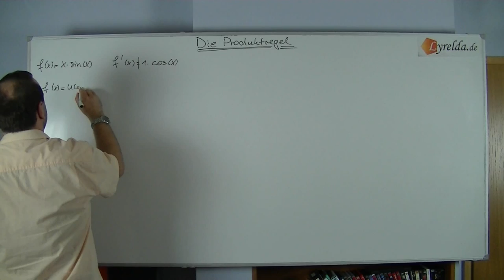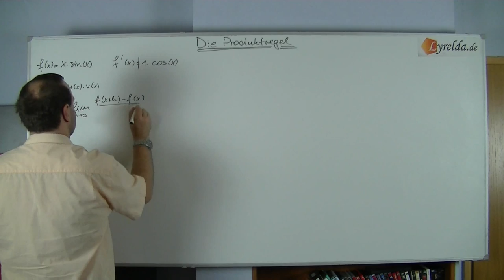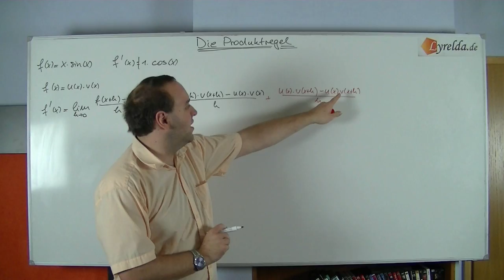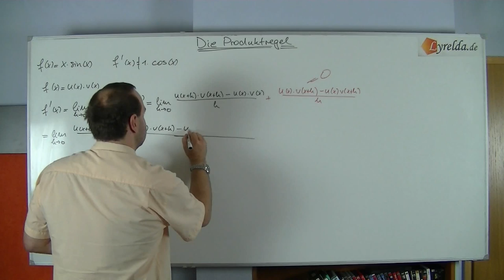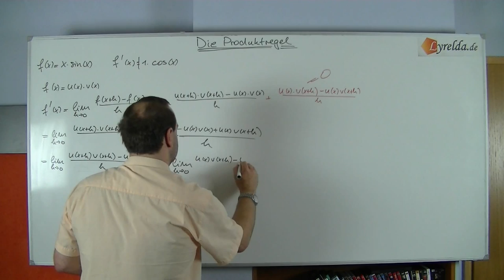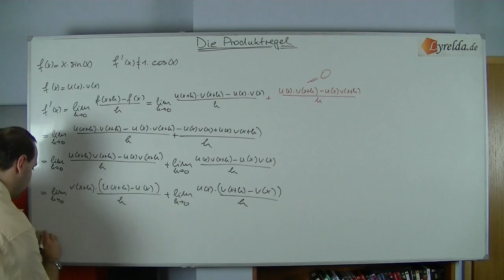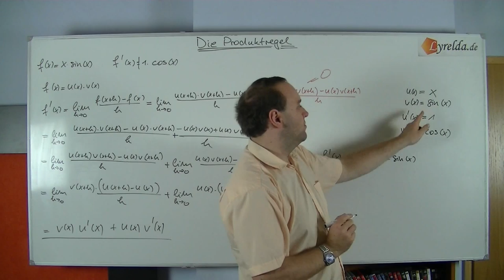Produktregel - Lyrelda.de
LyreldaHD